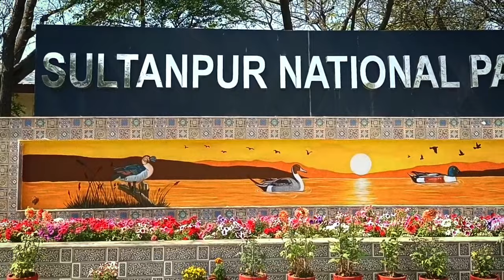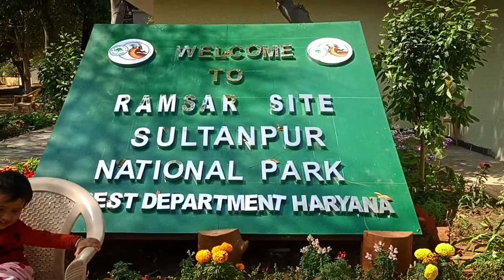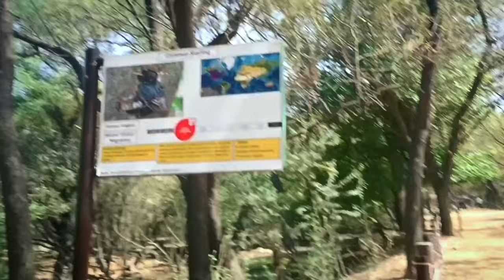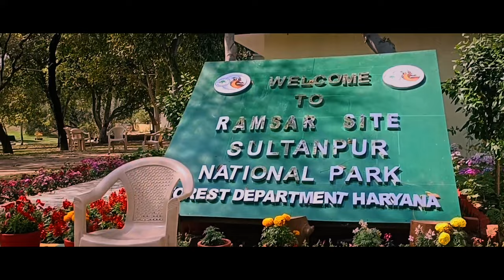Discovering the Wonders of Sultanpur National Park - A Birdwatcher's Paradise | Gurugram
Sultanpur National Park is a haven for birdwatchers, with over 250 species of birds making their home here. From graceful sarus cranes and majestic peacocks to colorful kingfishers and vibrant parakeets, this park is a treasure trove of avian diversity. Join us on a journey through this beautiful park as we explore its many birdwatching hotspots, including the picturesque Sultanpur Lake. Whether you're an experienced birdwatcher or a curious beginner, Sultanpur National Park is sure to delight you with its feathered inhabitants.

Musician: @iksonmusic

highlights
Birdwatching: As mentioned earlier, Sultanpur National Park is a popular destination for birdwatchers, with over 250 species of birds recorded in the park. Some of the most notable species include sarus cranes, painted storks, pelicans, and the Indian roller.

Sultanpur Lake: This picturesque lake is a central feature of the park and a hotspot for birdwatching. Visitors can also take a boat ride on the lake and enjoy views of the surrounding landscape.

Wildlife: In addition to birds, Sultanpur National Park is also home to a variety of other wildlife, including jackals, mongoose, and blackbuck.

Nature trails: The park has several nature trails that offer visitors the chance to explore the diverse flora and fauna of the region. The trails vary in length and difficulty, making them suitable for all ages and fitness levels.

Photography: With its stunning natural beauty and diverse wildlife, Sultanpur National Park is a paradise for nature photographers. Visitors can capture stunning shots of birds, animals, and landscapes throughout the park.